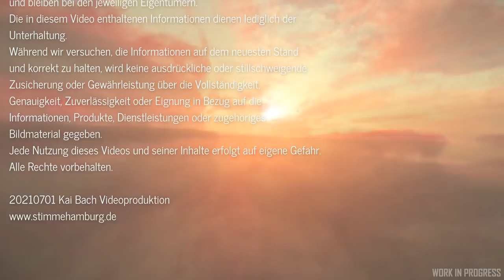[Übersetzt] Sandi & Chris: Checking In | Servermeshing, Squadron 42 (German/DE, 01.07.21)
Nach 15 Monaten Sendepause gibt es Neuigkeiten in Form eines neuen Videos von Sandi Gardiner und Chris Roberts! Chris erzählt in diesem knapp halbstündigen Video über das StarCitizen Servermeshing, das persönliche Inventar, medical gameplay, die KI und auch, dass ab 2022 die Entwicklung von SQ42 einen großen Schub erhalten und auf die Zielgerade gebracht werden soll. Einen Termin nennt er uns natürlich nicht. Diese und viele Informationen mehr gibts in diesem Video - viel Spaß!